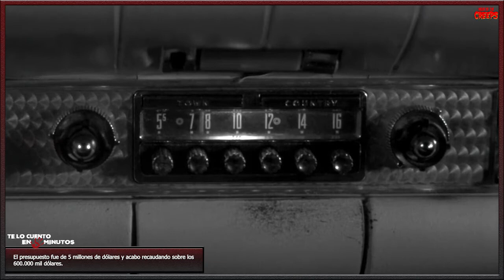El terror llama a su puerta (1986) - Te lo cuento en 5 min.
Film dirigido por Fred Dekker y protagonizada por Jason Lively, Steve Marshall, Jill Whitlow, Tom Atkins y Wally Taylor, con una duración de 88 minutos, del género Ciencia ficción, Comedia y Terror, fue estrenada en 1986.